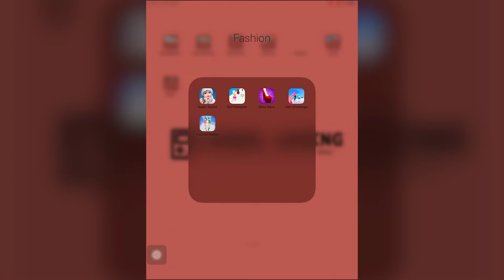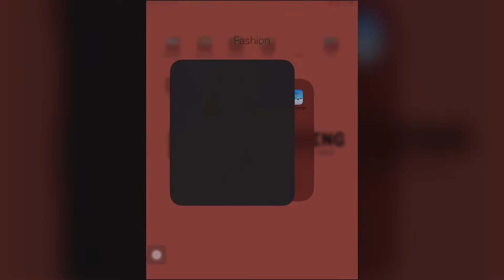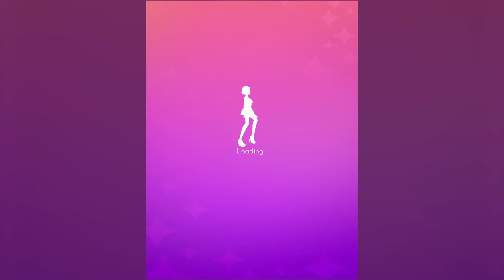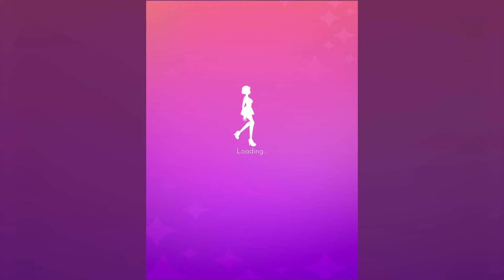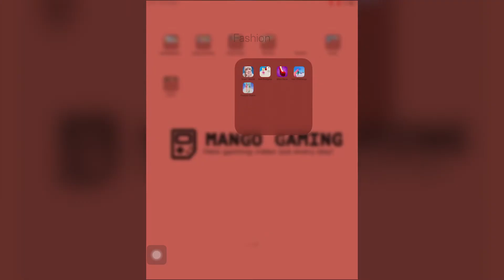Fashion Battle, Shoe Race, Hair Challenge | Mobile Games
Slap Kings, Tom Gold Run, Troll Quest Video Games, My Angela, Ben 10, Red Ball, Love Balls,.

The Gaming Channel on YouTube! Upload daily walkthrough gameplay funny & best moments games videos. You can find a lot of videos all in 1080p 60fps HD Quality of the most popular mobile best games and top games on iphone (iOS / Android) 2022. Best android, iphone games strategy, puzzle, action, adventure, board, card, casino simulation or even finance, sport, music, role playing, trivia and many more.